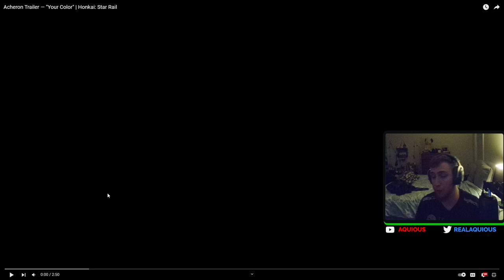ACHERON OFFICIAL TRAILER REACTION!!! | Honkai Star Rail